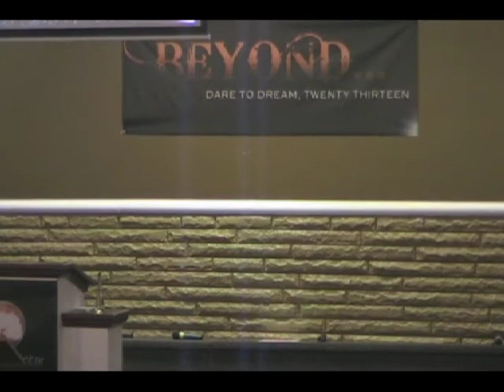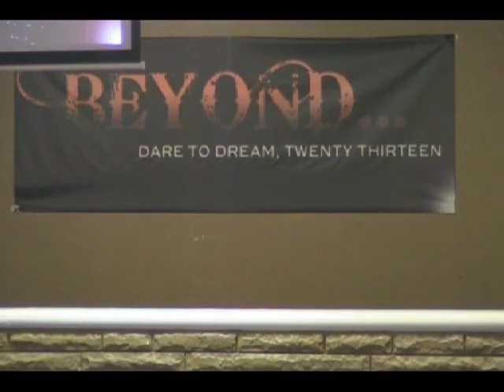The Life Center 20130320 "Identity Crisis" Pastor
The Life Center Live Stream
March 20, 2013 Wed PM
Pastor Daron Hudspeth
"Identity Crisis"